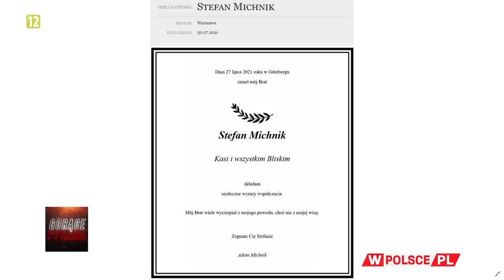DLACZEGO NIE UDAŁO SIĘ OSĄDZIĆ STEFANA MICHNIKA?